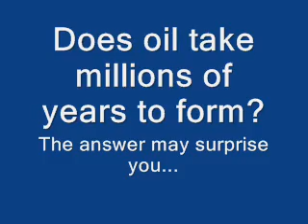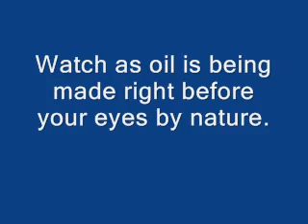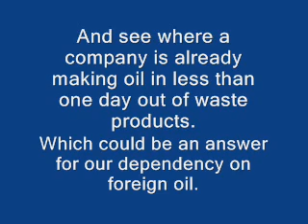Does oil take millions of years to form?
Watch as oil is made before you eyes. Is this process a solution to our oil problems? And why did evolutionists claim that oil take millions of years?

Because Darwinist fundies will deny this can be done, and do what ever it takes to keep this information out of mainstream science. An alternative source of fuel from this process may never be known as one company struggles to produce oil in this manner.

This is all done in the name of preserving evolution as a true fact. When basically this evidence puts into question the time line that is claimed to have past.

Did science even test this theory of oil taking millions of years before making such a claim. Nope, not even one variable test can be provided. The population just assumed they were write, and this lie has been reprinted and taught to our kids as truth for years.

It just does not get any better then this, showing how lame the theory of evolution really is. They cannot even follow their own rules to prove it. They make unwarranted, unverifiable claims.

The term for nature making quick oil is Hydrothermal oil:
How this process takes waste and makes it into an energy source:
Old earthers-evolutionists attempt to hide and debunk such evidence because it goes against thier beloved theory: